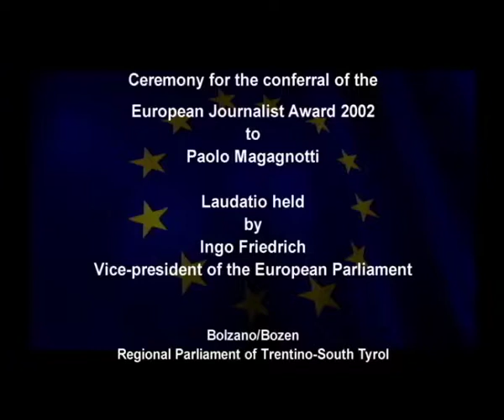Laudatio by Ingo Friedrich per Premio Award 2002 a Paolo Magagnotti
Ceremony for conferring the “European Journalist Award 2002” to Paolo Magagnotti in the meeting room of the Regional Parliament of Trentino-South Tyrol.  Laudatio held by the Vice-president of the European Parliament Ingo Friedrich.